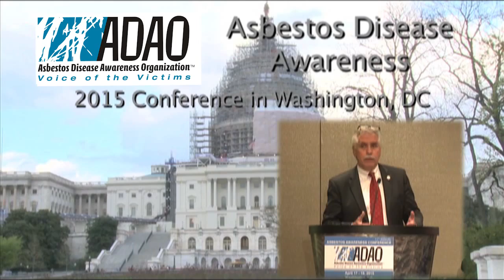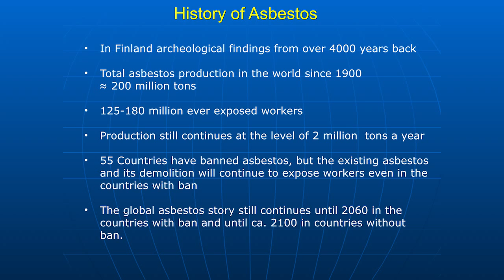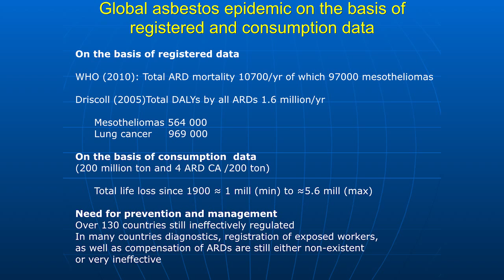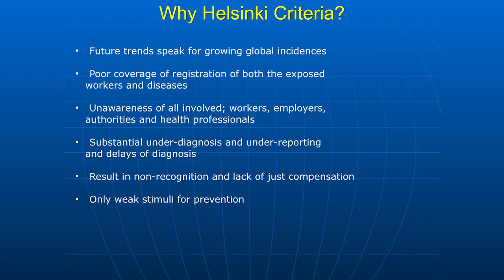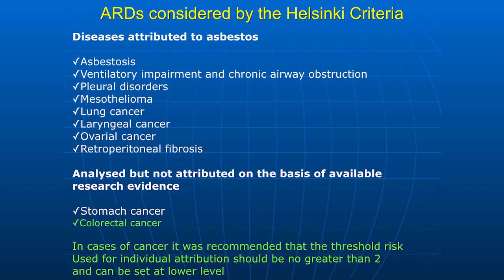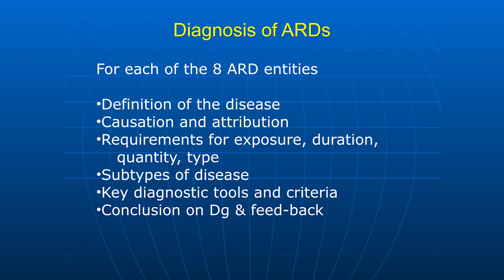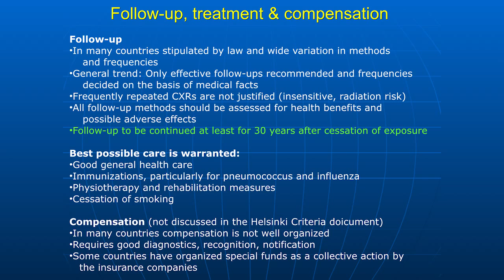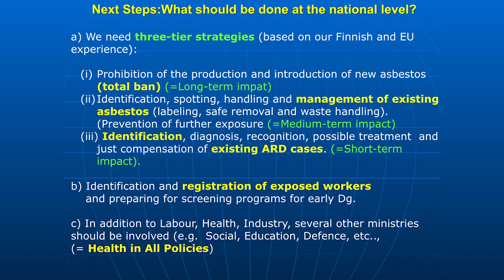Keynote Speaker: Dr. Jorma Rantanen, “Update on the 2014 Helsinki Criteria and Next Steps”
11th Annual ADAO International Asbestos Awareness Conference – “Where Knowledge and Action Unite” – April 17 – 19, 2015 in Washington, D.C.